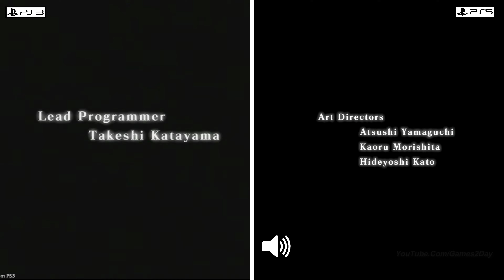Neir Replicant PS5 VS PS3 Graphics Comparison Gameplay/PlayStation 3 VS PlayStation 5 [4k-60FPS]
Nier is an action role-playing video game developed by Cavia and published by Square Enix for the PlayStation 3 and Xbox 360 in April 2010. In Japan, the game was released as Nier Replicant[c] for the PlayStation 3 with a younger main character, while an alternative version titled Nier Gestalt with an older main character was released for the Xbox 360; Gestalt was released outside of Japan as Nier for both platforms. Replicant was the original version of the game, with the Gestalt version created due to pressure from the American branch of Square Enix; supplementary material released in Japan is based on Replicant. An updated version of Replicant, titled Nier Replicant ver.1.22474487139..., was released for PlayStation 4, Xbox One, and Windows on April 23, 2021.

The game is a spin-off from the Drakengard series, and follows the fifth ending of the first game, the events of which have left the planet Earth in a state of decay. Set over one thousand years after this, the game puts the player in control of the protagonist as he attempts to find a cure for an illness, known as the Black Scrawl, to which Yonah—either his sister or daughter, depending on the version—has succumbed. Partnering with a talking book known as Grimoire Weiss, he journeys with two other characters, Kainé and Emil, as he attempts to find a remedy and understand the nature of the creatures known as Shades that stalk the world. The gameplay borrows elements from various video game genres, occasionally switching between them and the main role-playing-based gameplay.

The game was designed to have gameplay that would appeal to players outside of Japan, where Cavia is based; additionally, the Gestalt version of the game has an older main character for the same reason. The music was composed by Keiichi Okabe, head of Monaca, a music composition studio, and several albums have been released. Nier was released to mixed reception; reviewers praised the story, characters and soundtrack and were mixed in their opinions of how well the disparate gameplay elements were connected. The execution of some gameplay elements was criticized, notably the side quests, and the graphics were regarded as substandard. Despite this, the game acquired acclaim among players over time, becoming a cult classic. A sequel with the gameplay handled by PlatinumGames, titled Nier: Automata, was released in 2017.